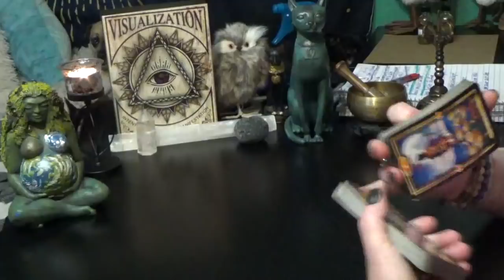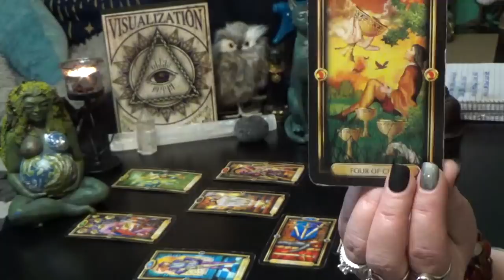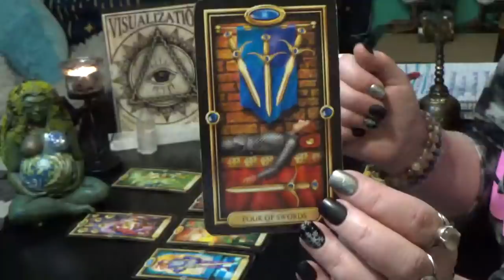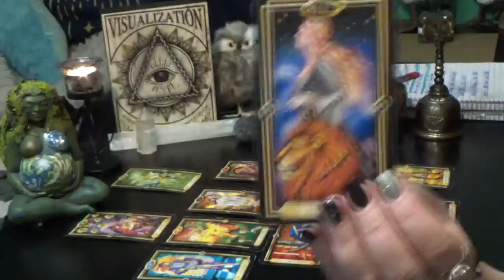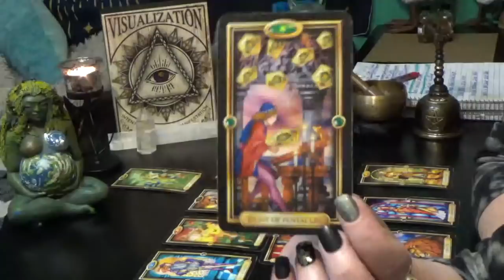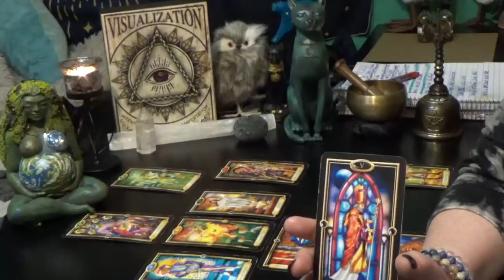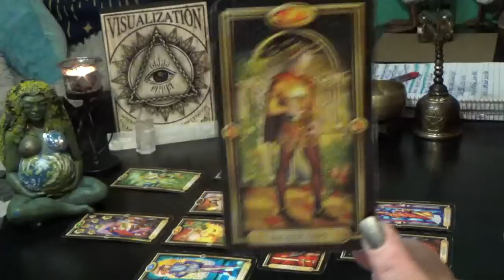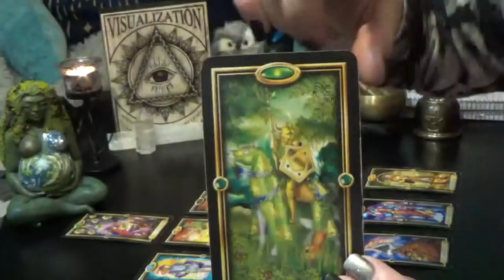LEO MONTHLY NEW MOON TO NEW MOON JAN 13th-11th FEB 2021!!!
LEO MONTHLY GENERAL READING